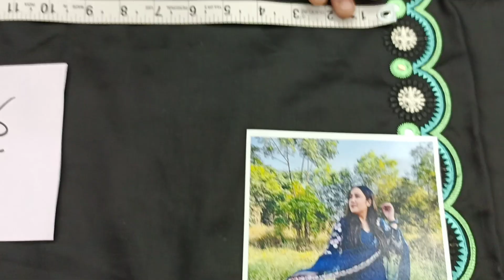Part 1 - 28 March 2022 / Cotton Celebrity Style Collection /